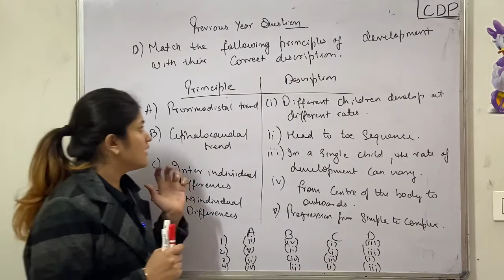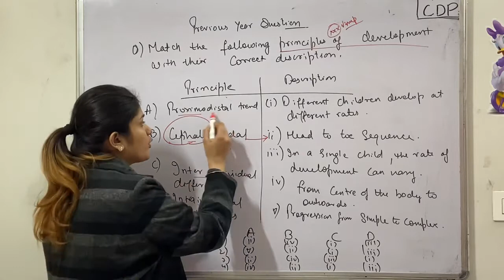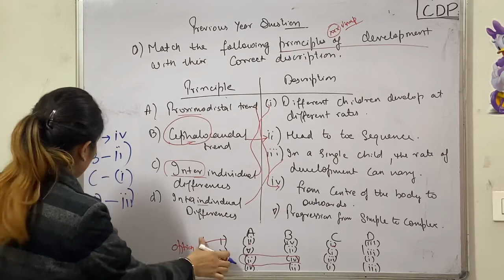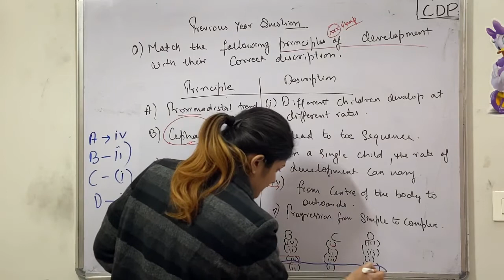CDP Previous Year Questions Series | Part-37 | CDP 2022-23 | CTET | PSTET | HPTET | Bansal Academy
CDP Previous Year Questions Series | Part-37 | CDP 2022-23 | CTET | PSTET | HPTET | ETT | KVS | NVS |  @Bansal Academy Chandigarh Patiala

pstet 2021, ctet 2021, htet 2021, uptet 2021, btet 2021, dsssb 2021, kvs 2021,
pstet 2022, ctet 2022, htet 2022, uptet 2022, btet 2022, dsssb 2022, kvs 2022, ett 2022, ett 2021
pstet 2023, ctet 2023, htet, 2023, uptet 2023, btet 2023, ett 2023, kvs 2023, dsssb 2023
CDP, child development  and  pedagogy,  kvs, ett , pstet , ctet , hptet, ptet, DSSSB
CTET, KVS, DSSSB, NVS, UP-TET, UTET, HTET, REET, MPTET, BTET

Follow us  @Bansal Academy